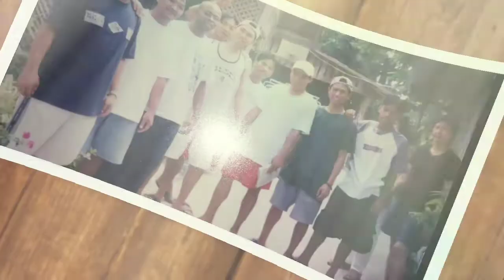d'Boarders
"Life was meant for good friends and great adventure."

Enjoy reminiscing!